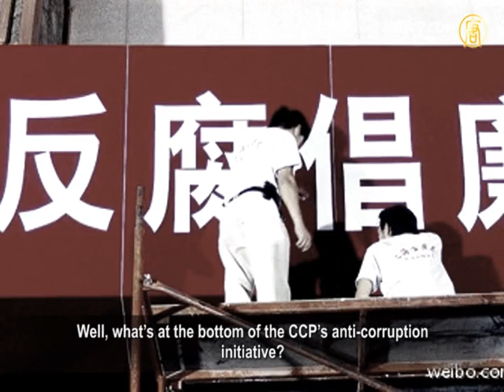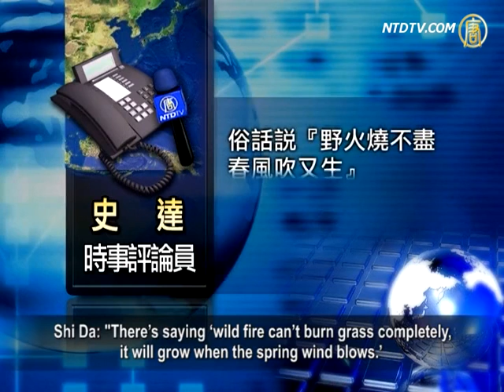【禁闻】欲表反腐挽政权各派爱将遭斩【中国禁闻_反腐_權鬥】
翻牆部落谷： 小豆娘 霹雳乾坤 红粉佳人 东方飞羽 ttachanel 自由門 無界 翻牆
【中国禁闻_反腐_權鬥_翻牆_劲news presents】【中国禁闻】欲表反腐挽政权各派爱将遭斩
【新唐人2012年12月07日讯】四川省委副书记李春城因涉嫌严重违纪，目前正接受组织调查。而，前中央办公厅主任、现任中央统战部部长令计划的夫人谷丽萍，日前也被中纪委"双规"。分析认为，中共各派系互斩爱将是在向老百姓"表忠"，以示"反腐"姿态。但这种抓典型打贪的模式，与老百姓要求法办贪官，实现社会公正的需求，相同吗？下面就来听听专家怎么说：

【禁闻】媒体人实名举报能源局长 引关注

赵舜做公益 忧台病患大陆器官移植

中共逼促谈 王郁琦：和平协议非优先

日前，中共当局颁发所谓"改进工作作风，密切联系群众"的八项规定，同时，也传出多位不同派系的人马相继"出事"。

据大陆媒体《财经》报导，中共中央候补委员、四川省委副书记李春城，涉嫌严重违纪，12月2号晚间被带走调查。

来自海外媒体的消息指称，李春城事件，直指中共前政法委书记周永康。消息说，1999年至2002年间，曾主政四川的周永康，是李春城的后台。

香港《苹果日报》报导，新任中宣部部长，原中共总书记胡锦涛的小舅子刘奇葆，在接掌中宣部前，是四川省委书记。李春城被调查期间，刘奇葆突然取消外访活动，离奇失踪。外界揣测，可能与李春城有关。

另外，北京又有消息指称，"中办"前主任、现任中央统战部部长令计划的夫人谷丽萍，被中纪委"双规"，但消息未能获第三方证实。

对此，时事评论员史达分析说，目前，权斗最激烈的两大派系的"爱将"纷纷被抛出，是有原因的。

时事评论员 史达："这一次，江跟胡两派各斩对方的代表人物，其实在我看来，他们做的事情，其实是要杀鸡儆猴、给他们的同僚看，稍微克制一点，那么更主要的是，他们其实是要骗老百姓，给老百姓做个姿态，你看我们反贪了。"

时事评论员林子旭则认为，这些事没有什么大惊小怪的，这并不能说明中共新的领导班子，真的开始要反腐了。

时事评论员 林子旭："现任的中共领导人的核心意图，还是要用反腐，来保住中共这个腐烂的体制，李春城只是被用来树立现任领导形象，以及权威的垫脚石而已。"

香港时事评论员刘锐绍向"英国广播公司(BBC)"表示：中国（共）当局现在"肯定不是打老虎"，选上李春城是因为既可以表现"打击腐败"，又不会造成太大的冲击。

那么，中共"反腐的底线"会到哪里呢？

史达："大家知道，他的底线，只是做到能够对外掩盖贪腐，对内起到一定的政治作用，他们最终的底线，是不至于让中共翻船为止，那么，大家可以看得到，其实中共的敌人是人民，人民一旦知道了，或者彻底厌恶中共这个贪腐政权的时候，他们就完了。现在中共就是想在这一点上，欺骗老百姓。"

外界普遍认为，新官上任"三把火"，习近平上任的第一把火，烧向了腐败。

史达："俗话说'野火烧不尽、春风吹又生'。现在中共贪腐、枉法的事情，已经遍布几乎所有的官员。所以，中共现在的做法是，抓几个典型打一打，这个与老百姓要求的法办大批中共贪官的需求，来实现社会公正，是完全不同的；所以 ，我可以断言，不用多久，中共打击贪腐的'决心'，一定会被大家看穿了。"

中共当局最近大动作的打贪反腐，在刘锐绍看来，只是习近平的"百日计划"--希望在短时间内树立威信。

而史达表示，既然中共要打贪，老百姓也会"将计就计"，一起帮着从各方面去打，致使揭露出来的贪官越来越多，到那个时候，中共开始"刹车"，习近平会"投鼠忌器"，不敢打到中共统治的根上。那时候，中共的马脚就会露出来。所以，史达说，"大家等着看，好戏还在后头。"